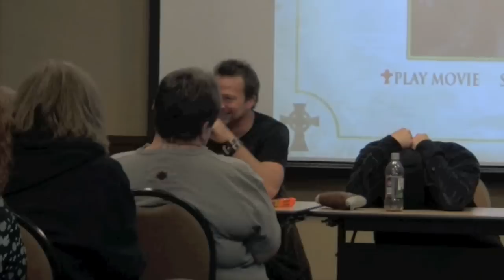Norman drops the soap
Sean tells a story about shooting Boondock Saints 2